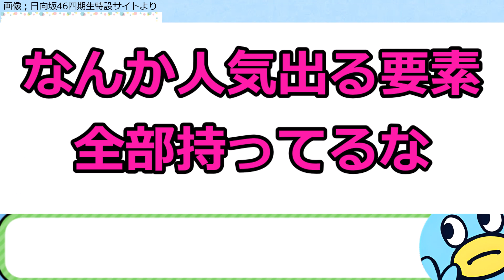【正源司陽子】日向坂四期生のプロフィール、なにかがおかしい…【日向坂46おひさまとめ】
このチャンネルは日向坂の話題をまとめています。
普段はまとめブログの方も投稿していますので興味を持っていただいた方は、そちらも是非ご覧ください！